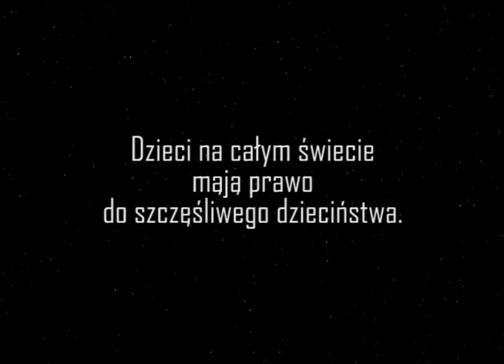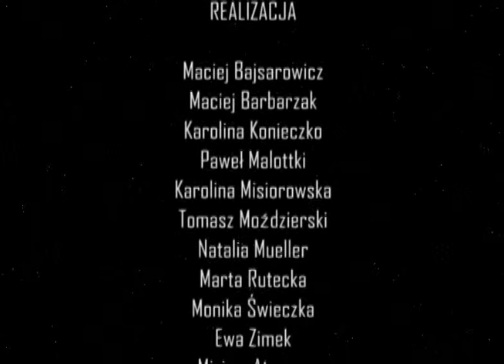uLEPmy LEPszy Świat